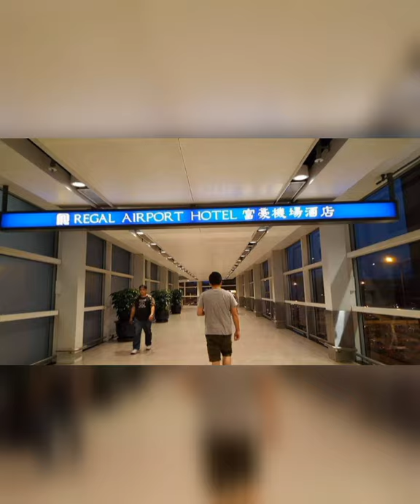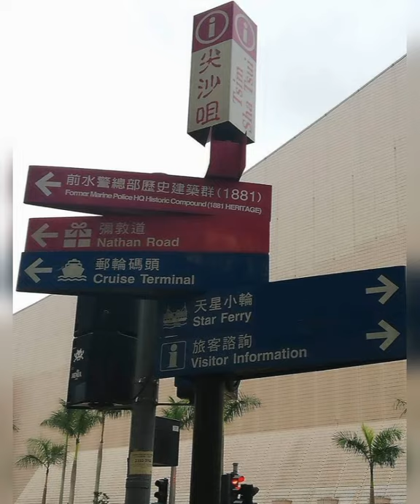HONGKONG DISNEYLAND/Memories that will Cherished Forever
hello guys..share ko lang po sa inyo ang aking first ever travel na kasama ang aking anak at si Mhakulit kasama ang family nya, syempre kasama din si Kambal..

None of the songs or background music own by me. If you want to take this down please let me know before doing anything. Thank you!